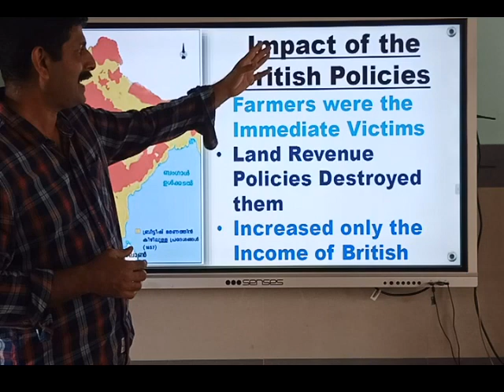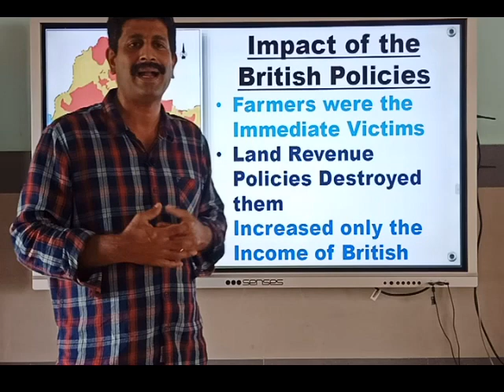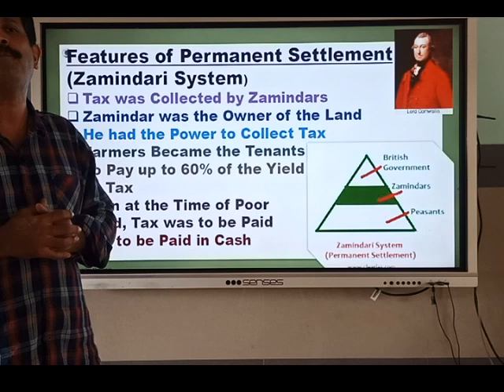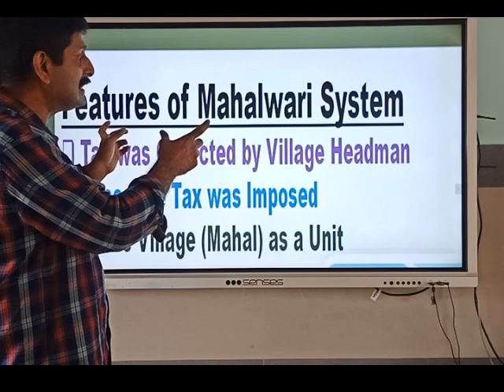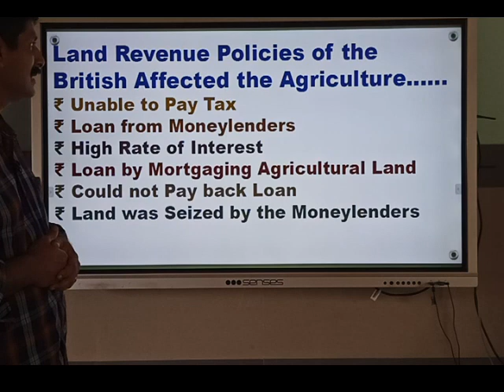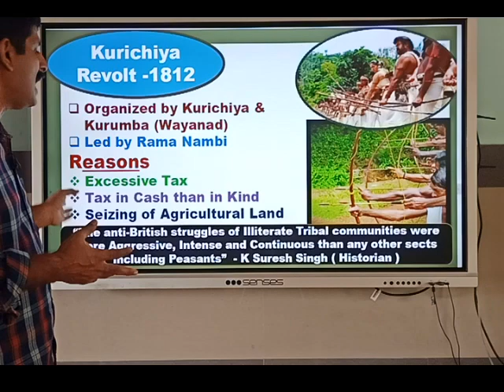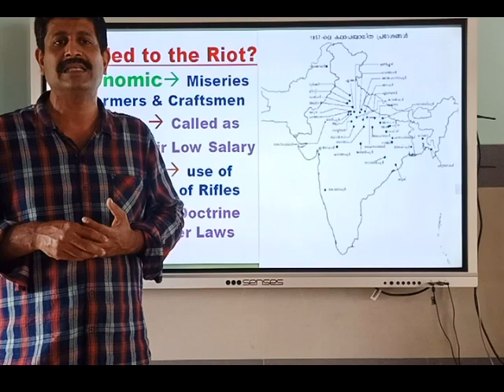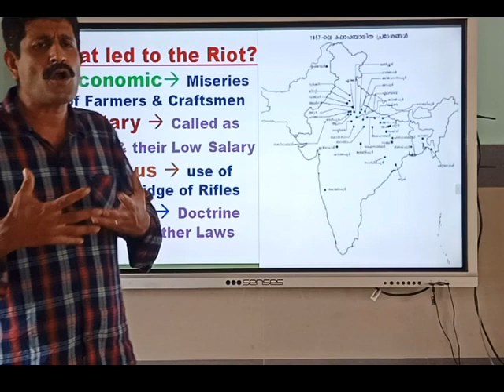British exploitation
X 2022 social focus area